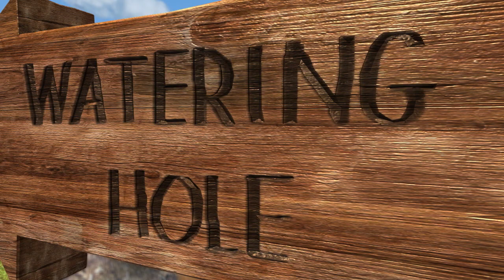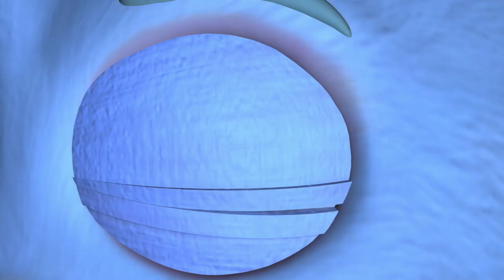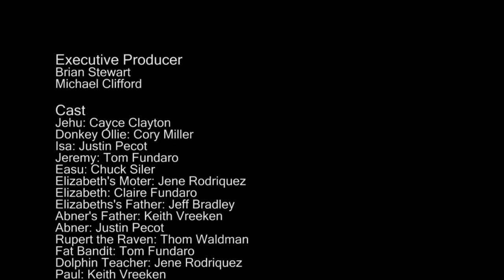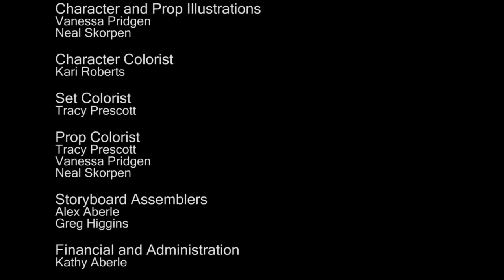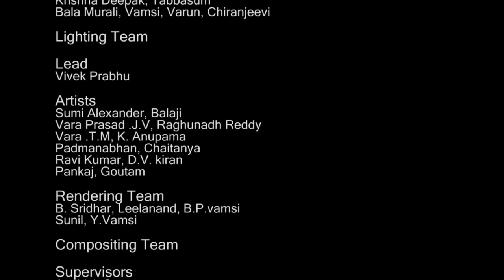סרט ילדים נפלא Donkey Ollie For Israel Hebrew Captions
אנימציה נפלאה לילדים על אבדן בים וחילוץ על ידי דולפינים. ברוכים הבאים ל-Agape Island Mates

אלוהים הוא טוב וחסדיו עומדים לנצח.